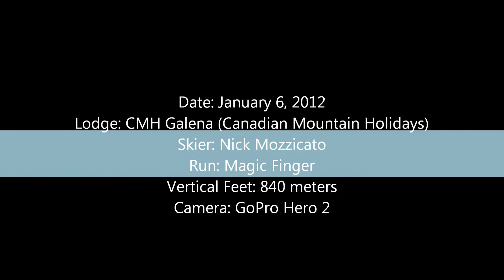CMH Galena 2012 - Run: Magic Finger - Skier: Nick M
CMH Galena 2012 - Run: Magic Finger - Skier: Nick

Date: January 6, 2012
Lodge: CMH Galena (Canadian Mountain Holidays)
Run: Magic Finger
Vertical Feet: 840 meters
Camera: GoPro Hero 2

This video features Nick skiing.